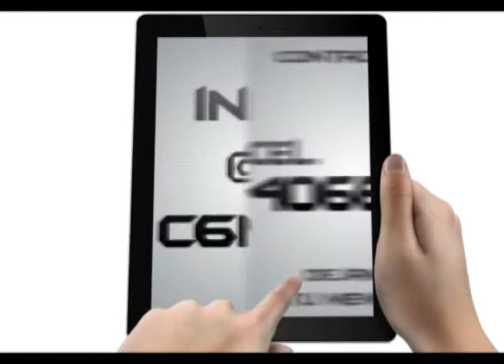11 Diciembre 01 BLOQUE GEN DESPEDIDA CORNEJO Y V GALLEGO